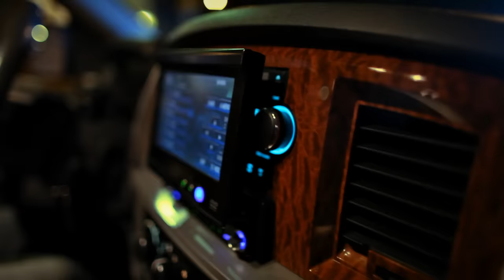Zarys Zdarzeń feat. Sokół, Jarru, Cukraz - Do fury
Album: Prosto Mixtape 600V;
Artist: Zarys Zdarzen;
Featuring: Sokol, Wbrew Regulom;
Title: Do fury;
Producer: Liso;
Lyrics: Dymek, Sokol, Jozef, Cukraz, Jarru, Kubanczyk;
Label: Prosto;
Camera: Maciej Glaz, Michal Zachwieja;
Video production: Paweł Poździk (Sensi&);
File: Video;